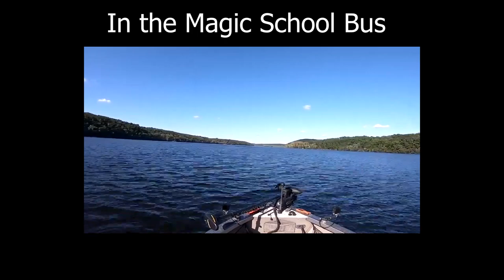Laci Gilbert of Lace & Camo - big sturgeon on the St. Croix